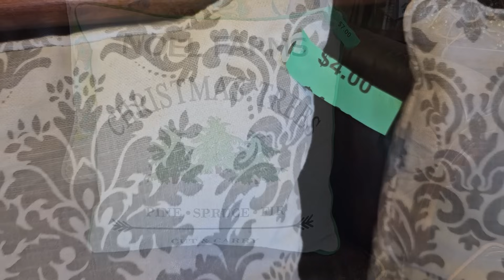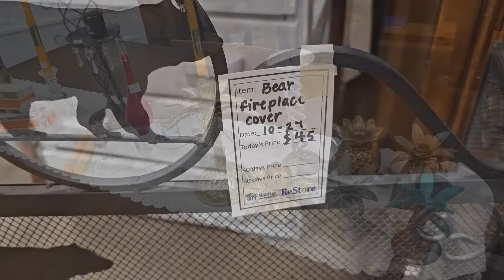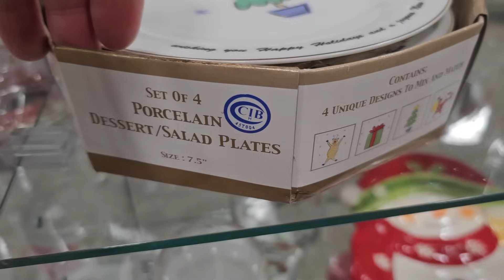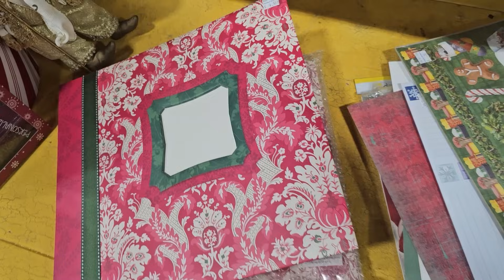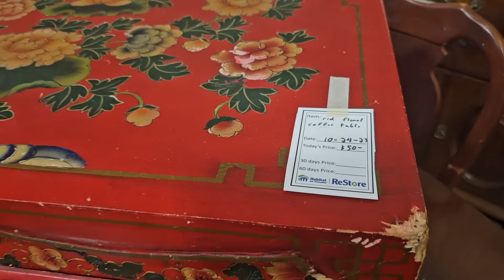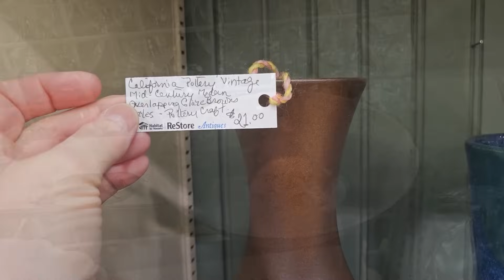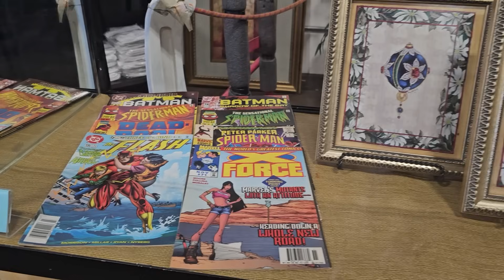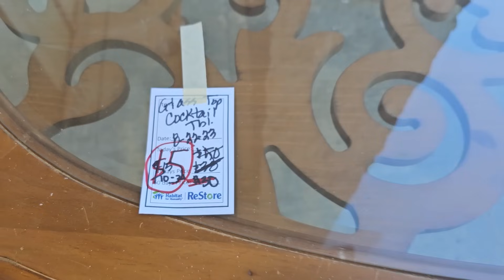Such a fun day at the ReStore...and another SURPRISE!!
Hey everyone! We are at the Habitat ReStore in Morganton, NC. They had TONS of Christmas Decor and MORE! Yes, I BOUGHT something else!! Enjoy!! 😘
This ReStore is located at:

💜CHECK ME OUT ON INSTAGRAM AT:
💜👉comegowithmetoday